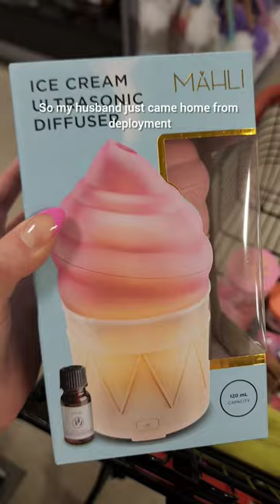STORYTIME- Overbooked flight 😭